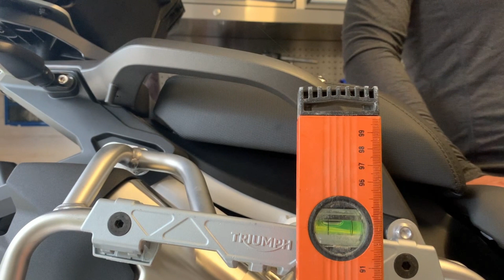Triumph Tiger 1200 Rally Pro - How far does the suspension lower in comfort mode?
Triumph Tiger 1200 Rally Pro

How far does the suspension lower in comfort mode?